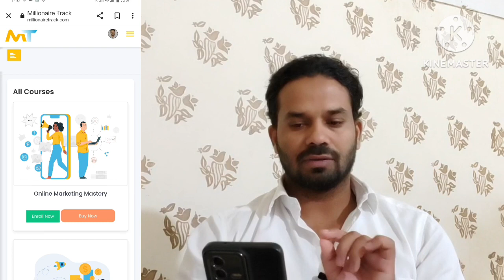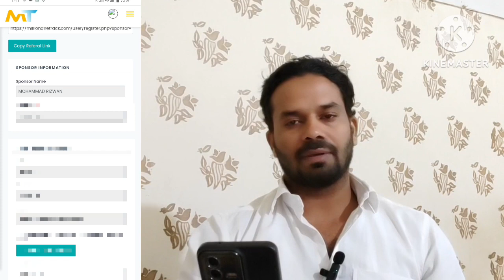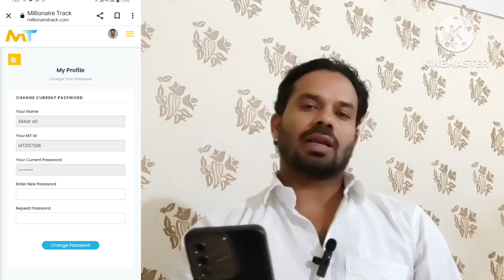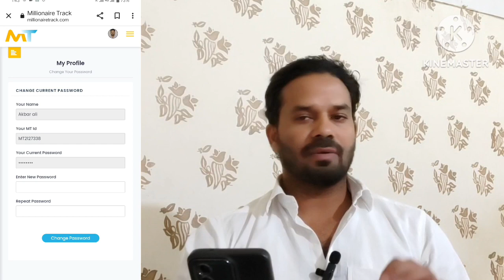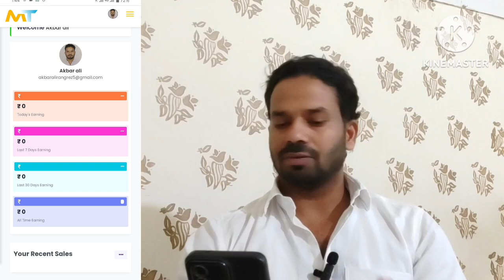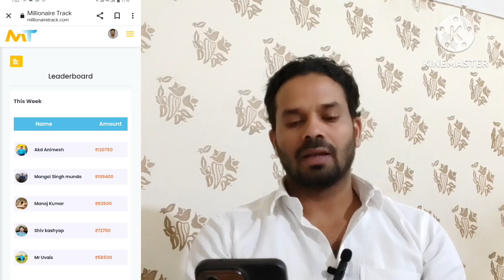Milionaire Track join karne ke bad kya kare? millionaire track me account kaise banaye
Milionaire Track join karne ke bad kya karna hota hai? Akbar Ali Rangrez
How to Join millionaire Track

millionaire track join
millionaire track join kaise kare millionaire track join karne ke baad kya kare
millionaire track joining video
millionaire track joining process
millionaire track join

millionaire track 2023
millionaire track presentation
millionaire track training millionairetracksepaisekaiseka maye
millionaire track me account 下kaise banaye
millionaire track se paise kaise withdraw kare
millionaire track sell kaise kare
millionaire track channel

millionaire track channel
millionaire track tamil

millionaire track malayalam

millionaire track telugu

millionaire track status
millionaire track

millionaire track fake or real

•Winner-
             • Welcomne To My Youtube
Channel - Ar Rangrez4u search

Ballia UP ( Bilthara Road }